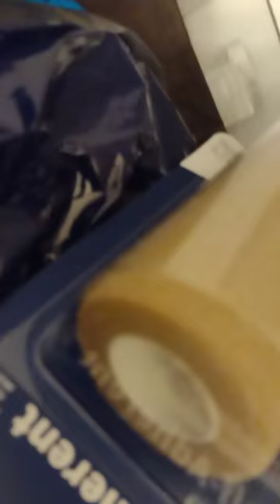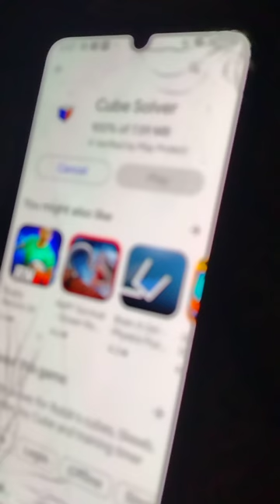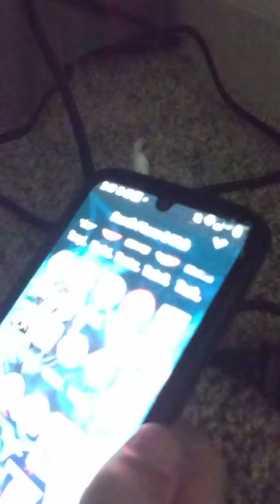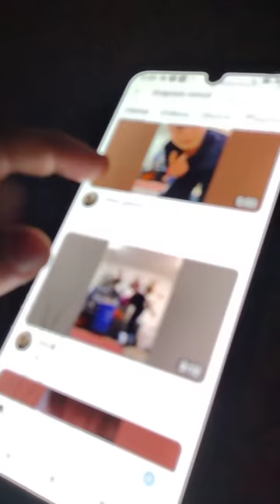November 11, 2023